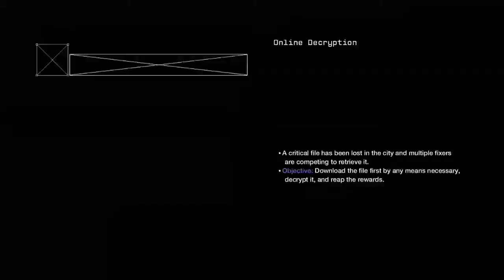Watch Dogs: Need For Speed Racing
Join The R3d Army!